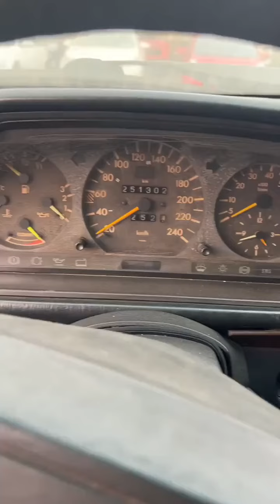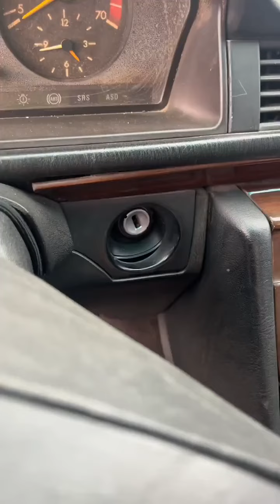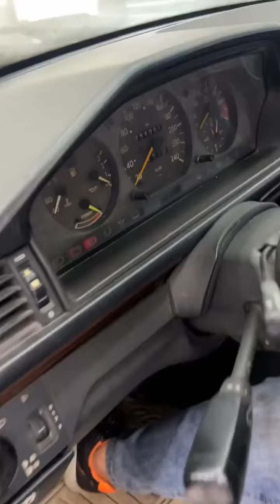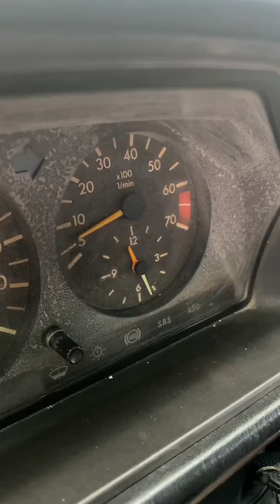37岁的奔驰6门老爷车两万拿下！足足花一个月时间拯救报废的奔驰w124，到底是一件多么神奇的事情#奔驰老车#翻新车#古董【小刚学长】